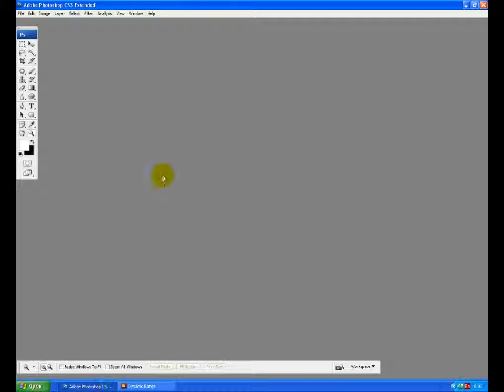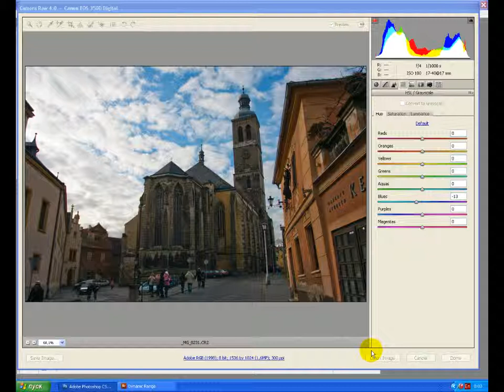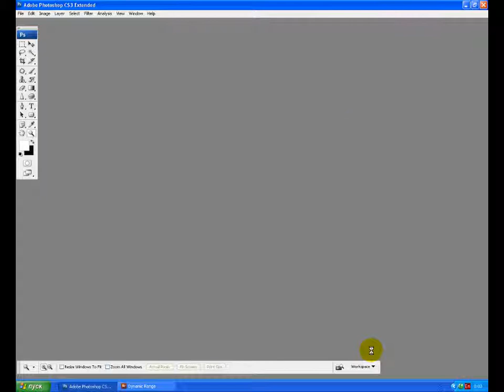1 Динамический дизайн